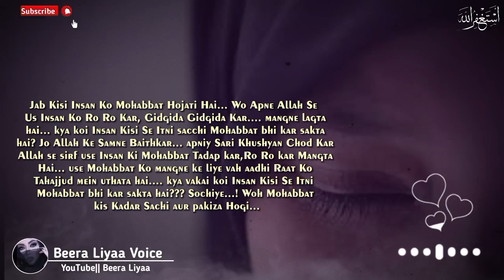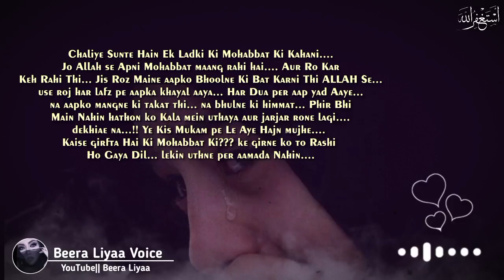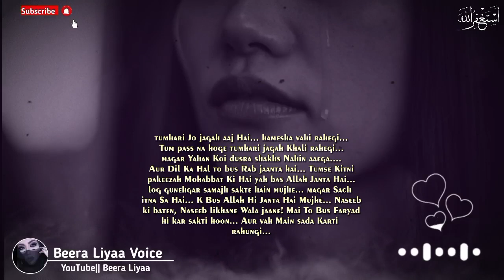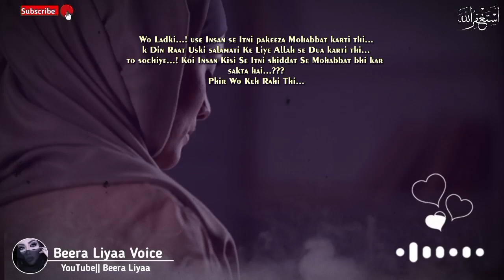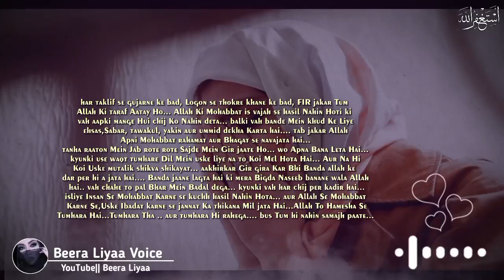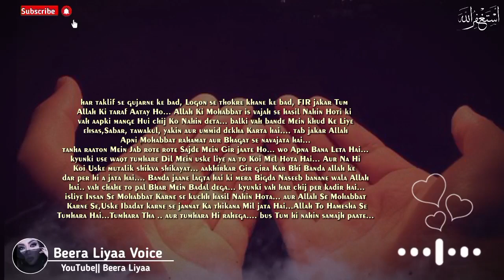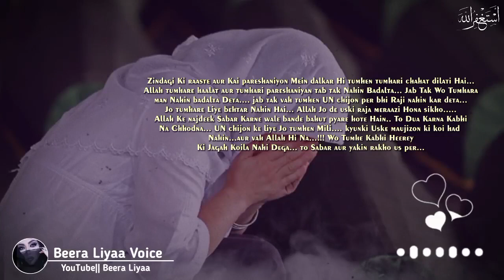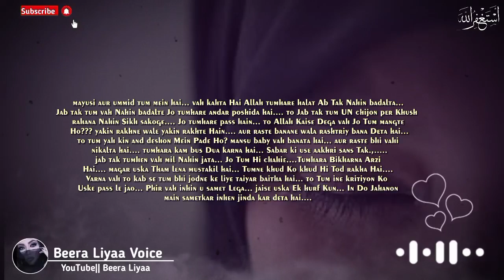Jab Tum Allah Se Adhi Raat Me Uthh Kar Ro Ro Kar Apni Mohabbat Mangte Ho || Urdu Motivational Video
♥️ BISMILLAH ♥️